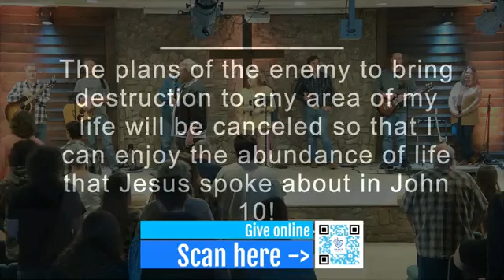Sunday February 4 2024 - "Standing With Israel Part 2" (CCLI 747568/CSPL092653)